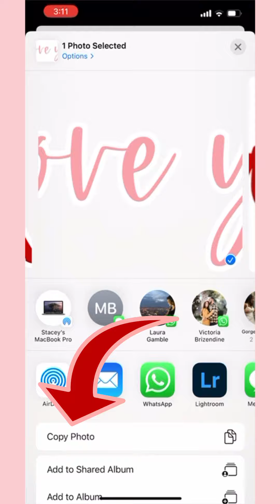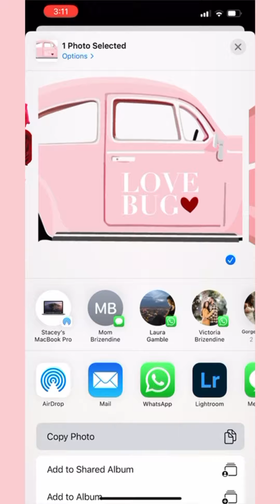How to Use Instagram Stickers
This video is a screen recording of how to use custom or personalized Instagram stickers directly from your phone that are not in the Instagram app.

Instagram stickers are an easy and fun way to personalize your instagram story, highlights, and posts. Ideal for bloggers and/or influencers looking to create exciting content for followers.

This video was recorded on iPhone 12 Pro Max with Record it! App

Instagram.com/Social_rush
Facebook.com/SocialRushBlog